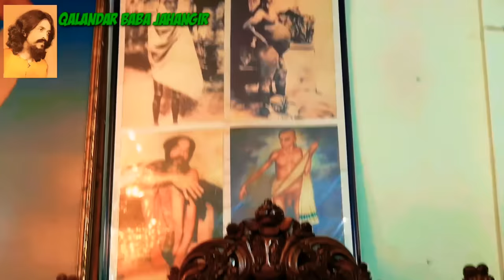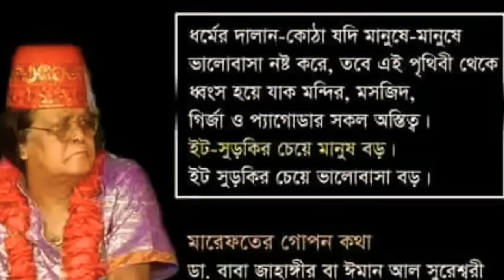মারেফতের গোপন ভেদ রহস্য। The hidden mystery of marefat. Qalandar Baba Jahangir.